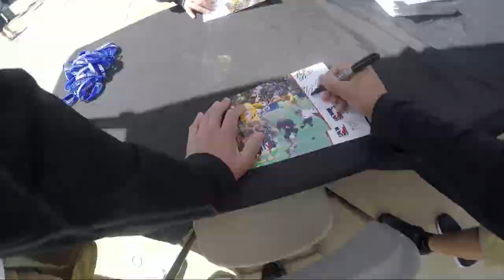Lyle Cam at Final Four Weekend | Episode 1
Lyle Thompson hooked up his GoPro to give us a first-person look at what's it's like to be a lacrosse superstar on Final Four weekend. In Episode 1, follow Lyle and the Thompson brothers around Philadelphia on semifinal Saturday.